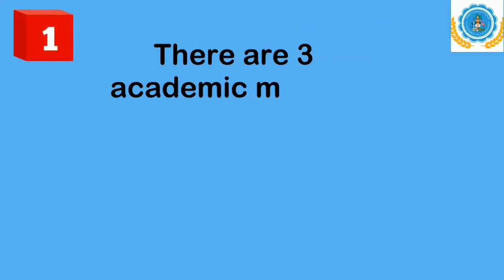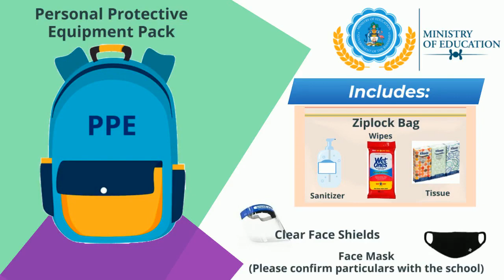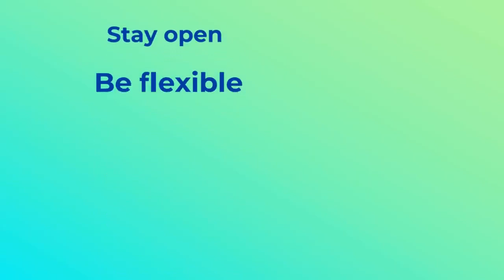Dear Students - School Reopening